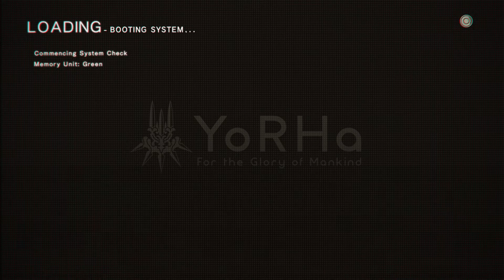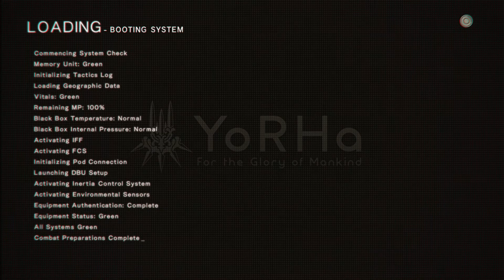NIER AUTOMATA PART 7 | GIANT MACHINE WHALES!?!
Hey everyone Quantic here with some more nier automata and in todays episode we fights a giant whale machine?? i think???

Recorded on an elgato hd 60 s